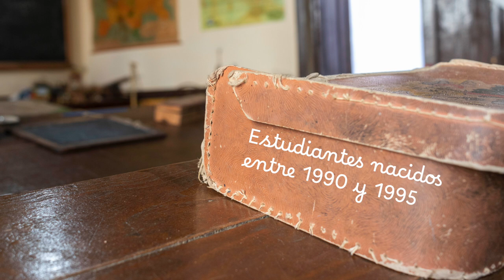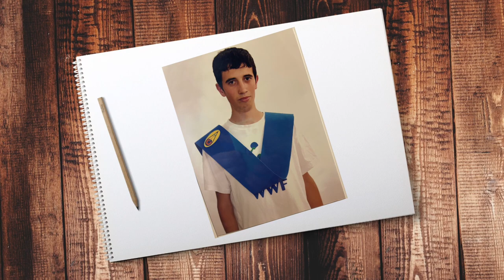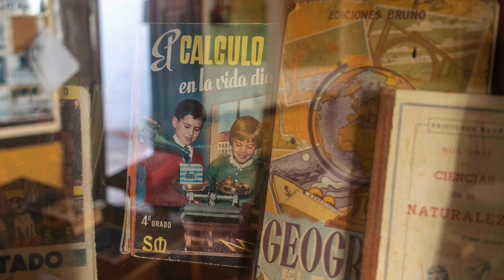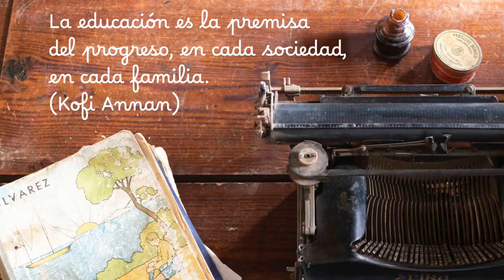Tercera parte La educación, el poder de Mogán